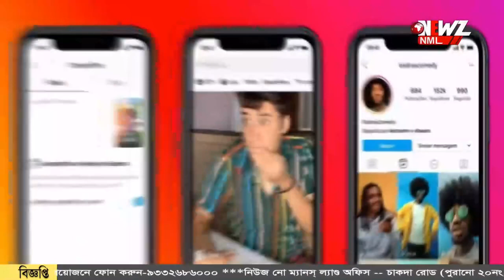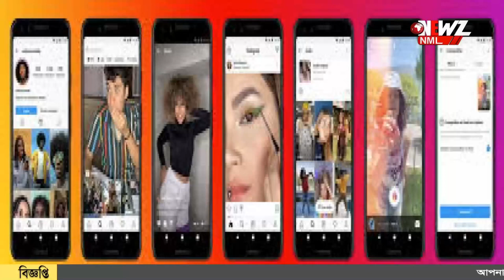রাত জেগে দেখা যাবে না রিলস্। নিয়ম আনছে 'মেটা'।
রাত জেগে দেখা যাবে না রিলস্। রাতে ১০ মিনিট অন্তর আসবে অ্যাপ বন্ধ করার বার্তা। নতুন নিয়ম আনছে 'মেটা'।